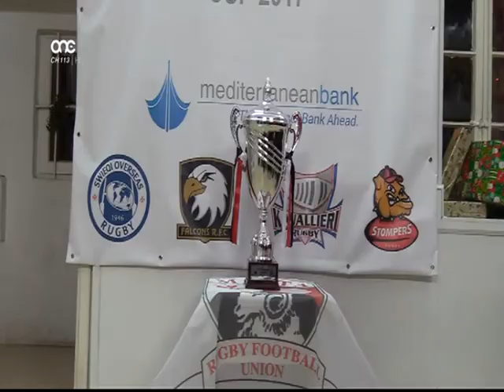ZONA SPORT 17/01/17